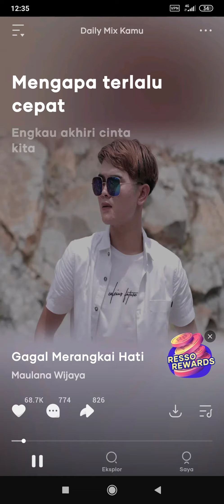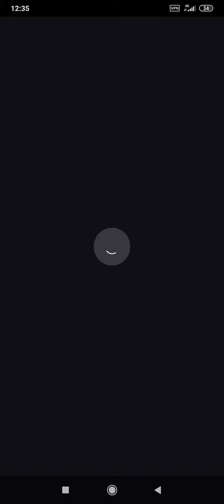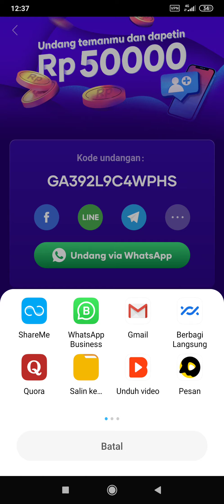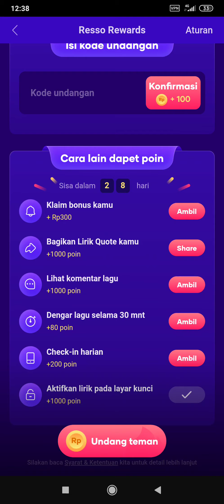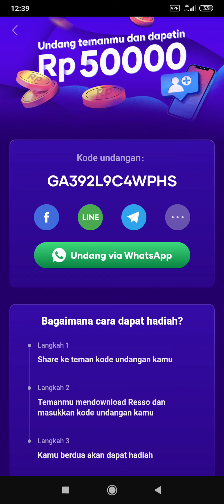Cara Mengundang teman di aplikasi RESSO MUSIC & RADIO : GA392L9C4WPHS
Cara mengundang teman di aplikasi resso music dan Radio. Dengerin lagu faforit kamu hanya dengan tekan play.
Cara memasukkan kode undangan RESSO: GA392L9C4WPHS

kode undangan RESSO: GA392L9C4WPHS